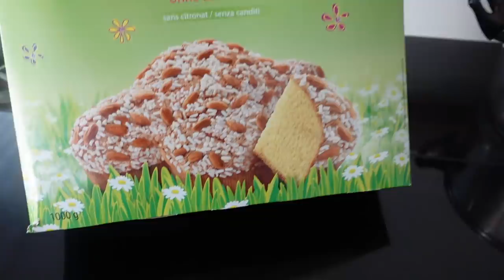ВЛОГ /🕺🏻 УРОКИ ТАНЦЕВ ОТ ПАПЫ 😆/ 17.04.22